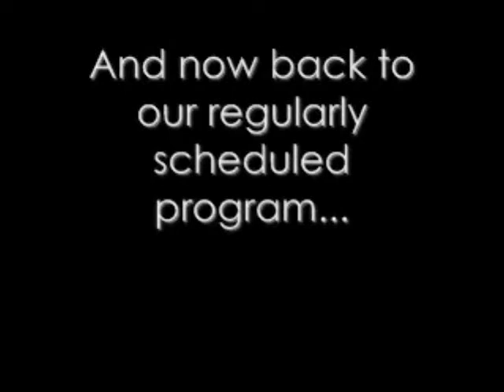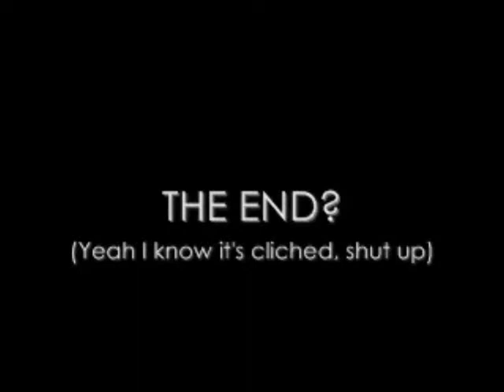Tekken Review Part 2